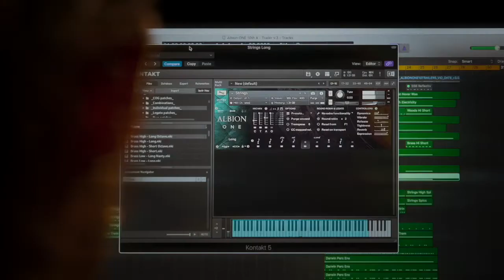Spitfire Audio - Albion One Trailer (Re-scored by Oscar Cusack)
This work was completed as part of a competition set by Spitfire Audio to re-score their trailer for the 10th anniversary edition of their product, Albion One.